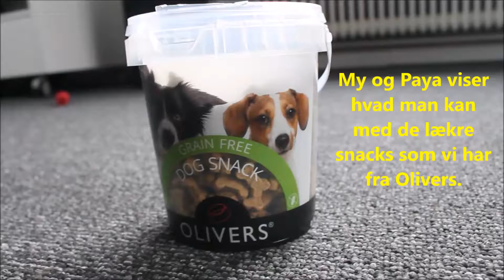Chihuahua tricks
Chihuahua tricks med godbidder fra Olivers.dk